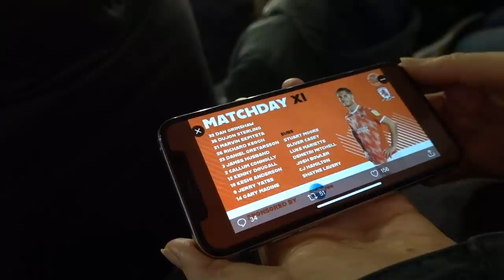BLACKPOOL 1-2 MIDDLESBROUGH | AWAY LIMBS as BORO nick it at THE DEATH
If you are a Blackpool fan? this was as painful a defeat as I have witnessed in a long time and will be a painful watch. If you are a Boro fan? well...you are going to ENJOY IT.

Football is a very cruel mistress at times and Blackpool fans are feeling the cruelty as they go through their usual annual Christmas hell. Did we play well enough to win? YES did we deserve to lose? NO were Middlesborough the best side on the night? NO do I sometimes hate football? YES

A BIG thank you for everyone that helped organise the Christmas dinner for the homeless at the Armfield Club, also to Blackpool FC and to all the Blackpool fans that chucked money into the collection bins we should all be very proud of what a wonderful set of fans and what a great football club that we are.

Congrats to Middlesbrough hope you all got home safely.